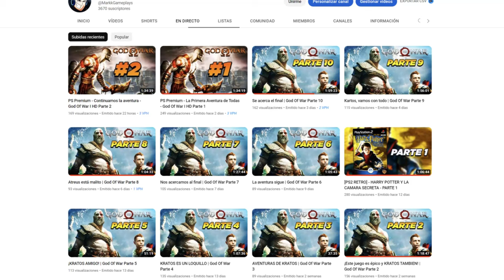Bienvenidos a NATURO X BORUTO Ultimate Ninja STORM CONNECTIONS